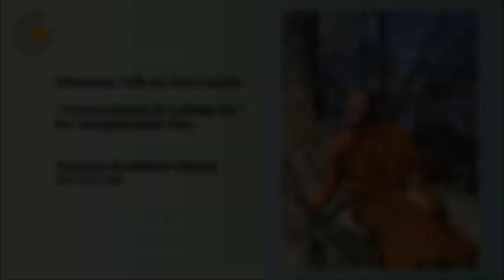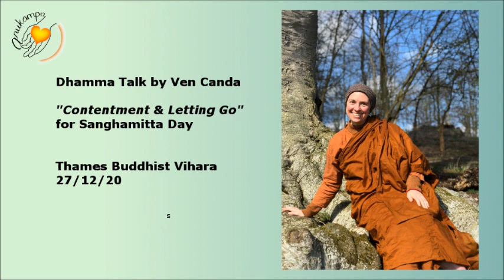Ven: Canda: Contentment & Letting Go 27/12/20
Venerable Canda teaches us how contentment can help us to let go. Venerable talks about the 3 right intentions, how contentment is a product of letting go and how contentment can help us deepen our meditation practice. 47:11 the dhamma talk ends with a Q&A session.